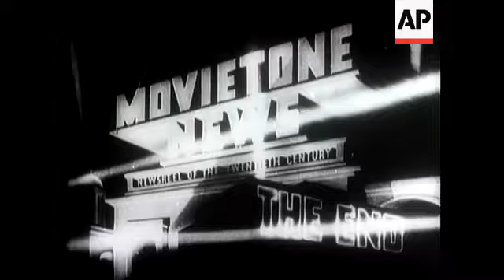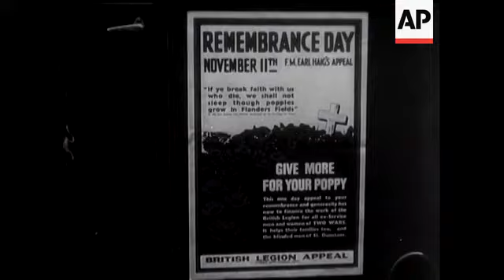Poppy Factory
(6 Nov 1941) The British Legion employs war veterans of their factory making poppies for the Poppy Day Appeal.